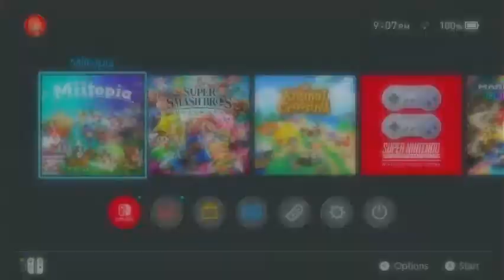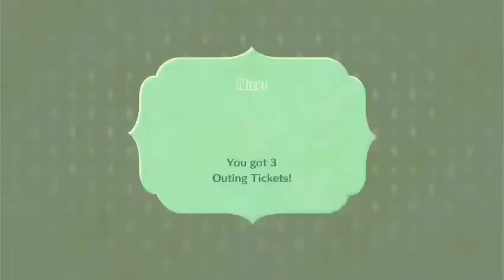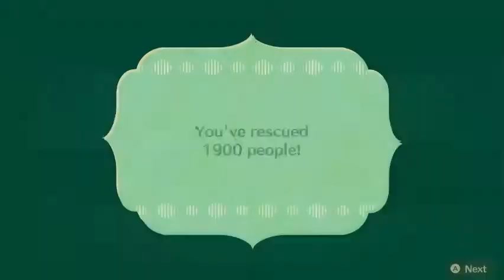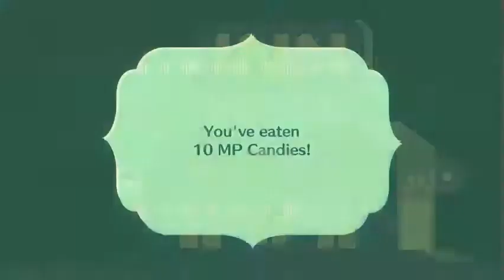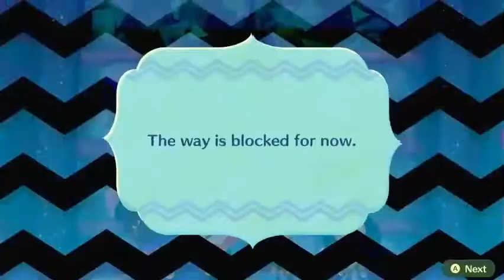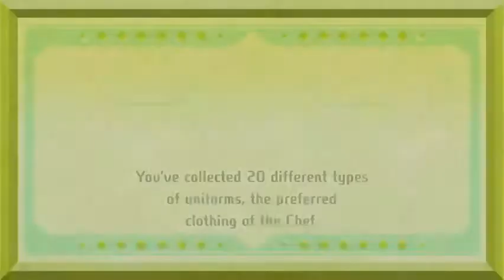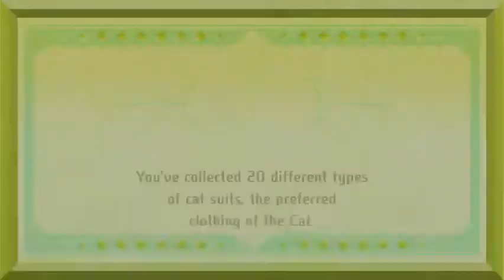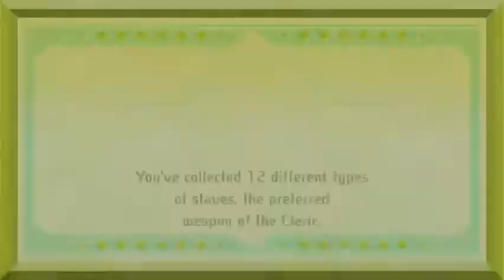Storming a tower through the power of fist fighting and pickaxe strategy - Miitopia 10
Made another thumbnail, my skill has not improved on the computer lol. But then again, I gave myself less time for this so who knows.
If you are wondering what the thumbnail is it is dynamite strapped to a tower in the process of blowing up :))))))))))))))
I must admit, the blender tool is an artist's lord and savior. It makes it look mildly better and more detailed :D
This episode was a fever dream, but it was fun.